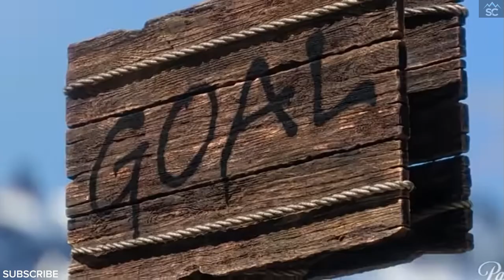Knuckles Trailer Breakdown & Hidden Details You Might Have Missed...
The Knuckles trailer is here. The miniseries, which comes from Paramount Pictures and stars Idris Elba as the voice of the iconic Sega character, is a spinoff from the 2022 movie sequel Sonic the Hedgehog 2. Leading into the story of the upcoming Sonic the Hedgehog 3, the show will follow the titular echidna training deputy sheriff Wade Whipple (Adam Pally). The show's ensemble cast also includes Cary Elwes, Stockard Channing, Ellie Taylor, Edi Patterson, Christopher Lloyd, Julian Barratt, Kid Cudi, Paul Scheer, Rory McCann, and Rob Huebel, alongside returning Sonic franchise characters Whipple and Maddie Wachowski (Tika Sumpter).